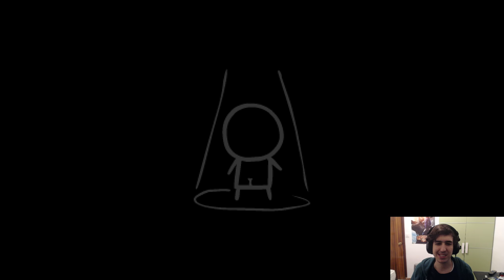Mi primer BREAKING RUN de Antibirth | THE BINDING OF ISAAC ANTIBIRTH (Mod)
Tammy's head es insta breaking run con Azazel xDD